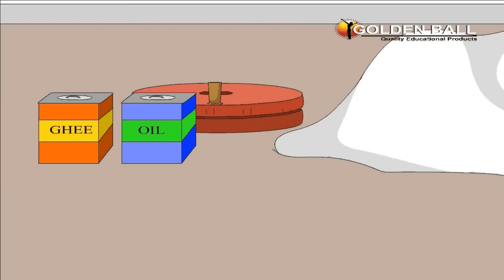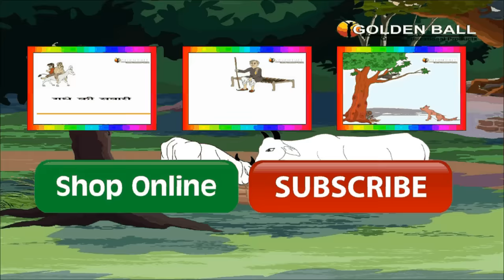Chakki Chakki Namak Nikal I जादुई चक्की | Hindi Kahaniya I Moral Stories I Fairy Tales I Bedtime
जादुई चक्की I Jadui Chakki | Hindi Kahaniya I Moral Stories I Fairy Tales I Bedtime Stories I chakki chakki namak nikal

Watch it , sure you will love & enjoy this story.

Credits:
Story: जादुई चक्की chakki chakki namak nikal
Dialogues: Sujata, Savita, Puneet , Mani, Charleen and Team
Label and Copyrights: Golden Ball Musico Pvt Ltd (Happy Bachpan)
Produced By: Tripat Singh

Happy Bachpan a venture by "Golden Ball Musico Pvt Ltd" Chandigarh.
Our motto is to educate with Moral Stories and Educational Songs in Hindi and English.
"Happy Bachpan" Golden Ball is one the leading brand for animation in India.
Famous Songs are sung by Alka Yagnik and Shaan famous Bollywood Singers.